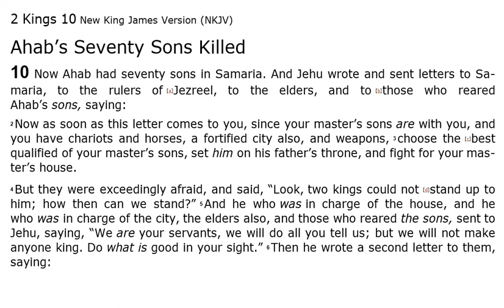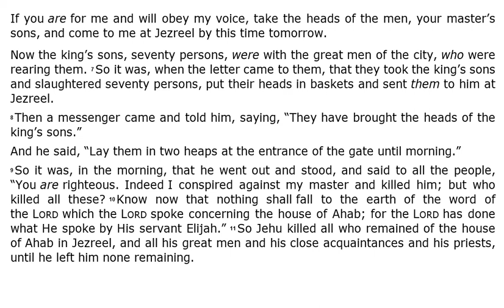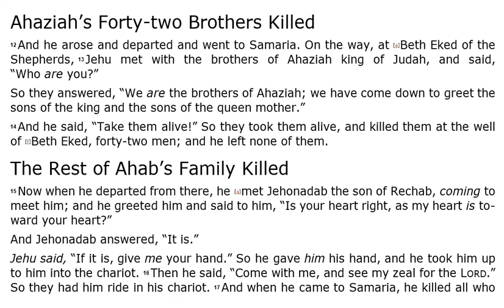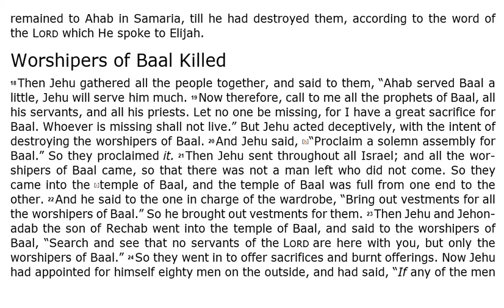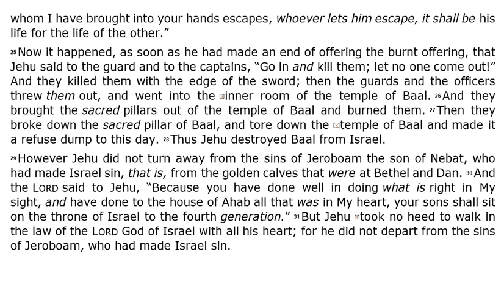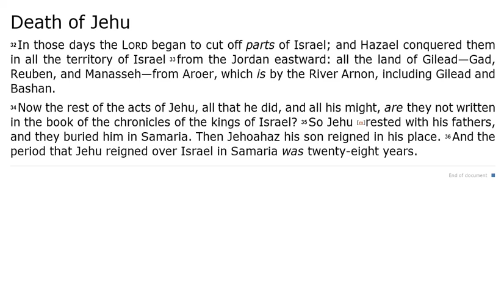2nd Kings 10 - NKJV - (Audio Bible & Text)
2nd Kings 10 - NKJV | Audio Bible & Read Along Text.

 In this video you can listen to 2 Kings Chapter 10 Audio Bible.